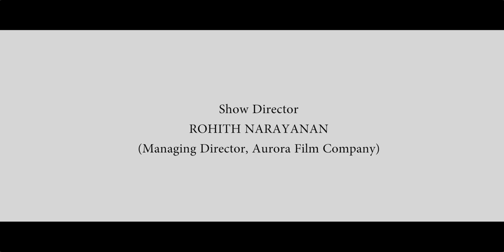Nadhiya | Miss Kerala Fitness & Fashion